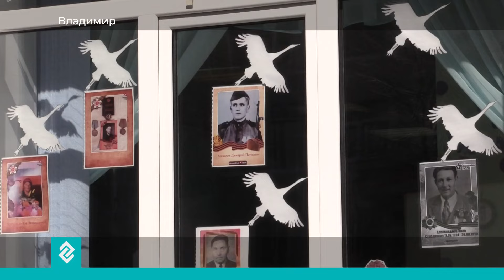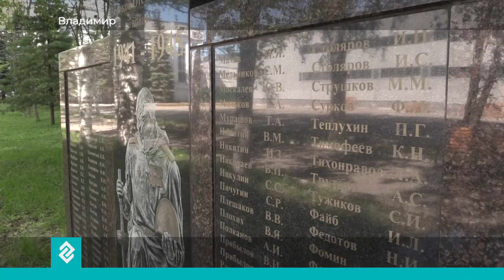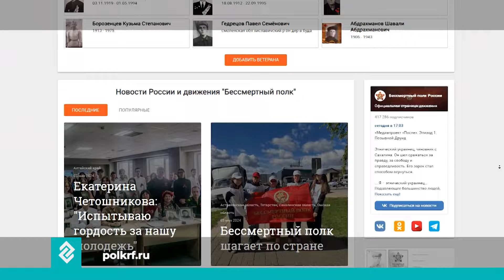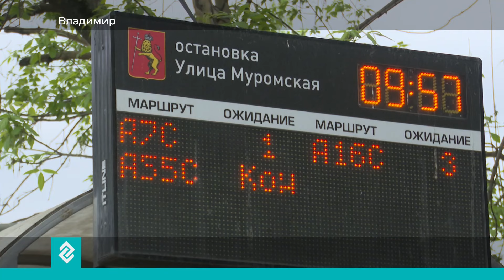Новости Владимира и Владимирской области 3 мая 2024. Вечерний выпуск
В этом выпуске:
- Возбудили уголовное дело и уволили. В частном детском саду Владимира воспитательница несколько раз ударила ребенка.
- Мы помним, мы гордимся. Владимирцы присоединяются к акциям Окна Победы и Бессмертный полк. Как принять участие?
- Максимальный урожай без вреда для почвы. Владимирские ученые проводят аграрный эксперимент.
- Грязь, вода и полное бездорожье. Кто стал участником первого регионального чемпионата по трофи-рейдам.